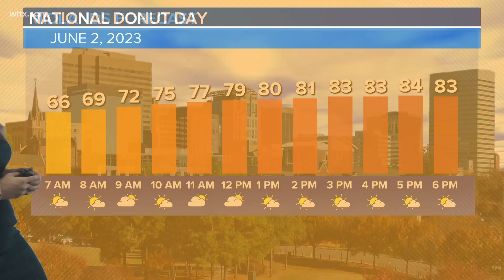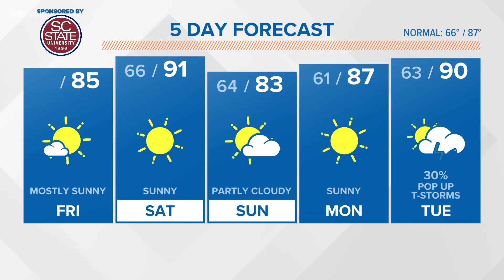Friday morning forecast for Columbia, SC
A mix of sun and clouds continue as Midlands high temperatures reach the upper 80°s to low 90°s through the weekend.